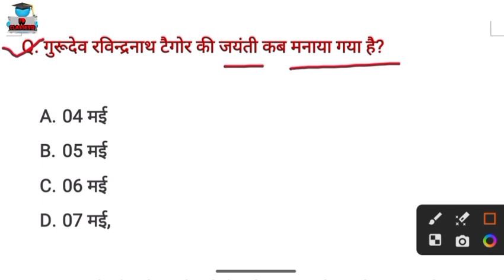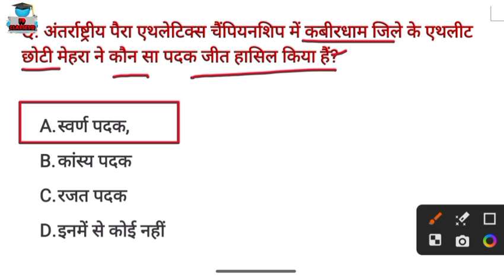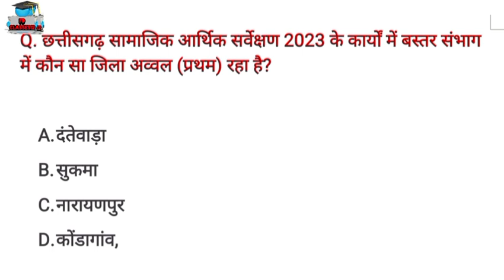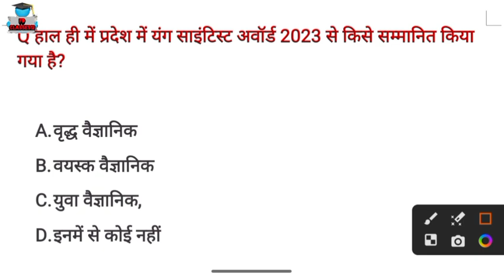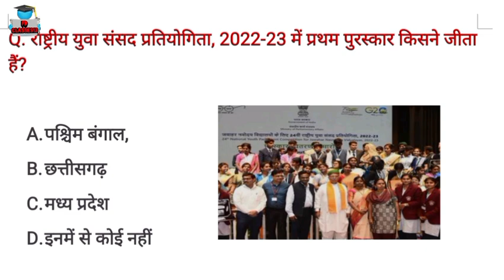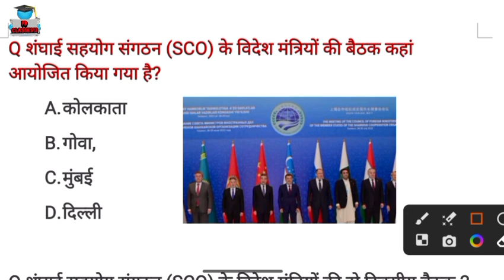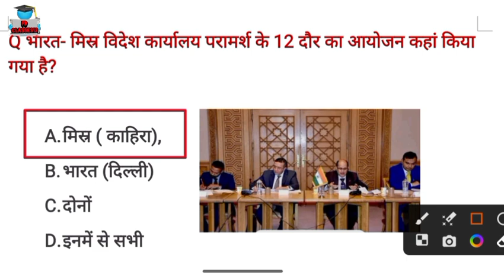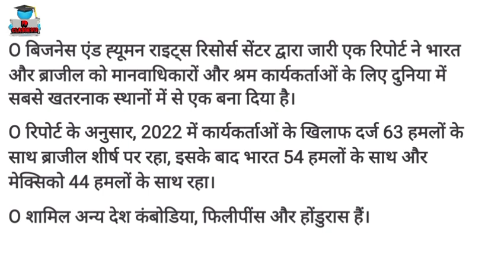छत्तीसगढ़ करेंट अफेयर्स 2023,Cg Daily Current Affairs 2023, Cg current affairs, 29 मई 2023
cg current affairs 2022-23
cg current affairs december 2022

cg current affairs today in hindi

cg current affairs today 2023

छत्तीसगढ़ अर्जुना करेंट अफेयर्स 6 ADDITION Cg Current Affairs 2023
CGPSC_MCQ
CG CURRENT AFFAIRS today 2022 MCQ
CGPSC
CGVYAPAM
current affairs
arjuna
current affairs arjuna classes
arjuna classes
cg class

ARJUNA_CURREN_ AFFAIRS_Quize_2023

• छत्तीसगढ़
cgvyapamn

DINESH PATEL
From - CHHATTISGARD( India )